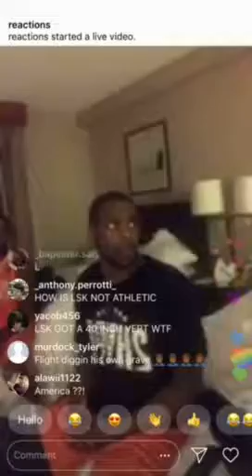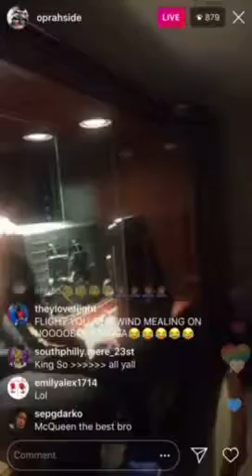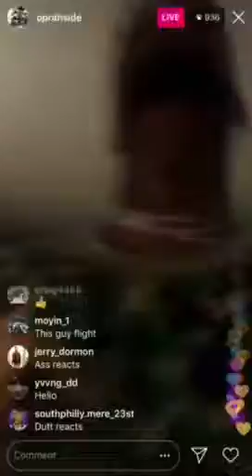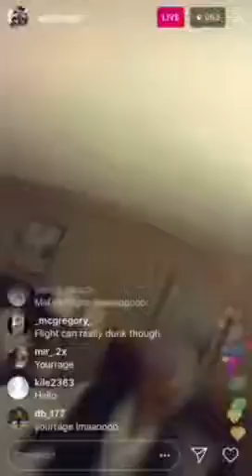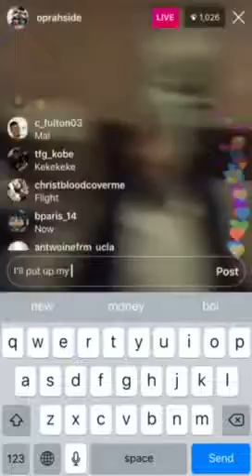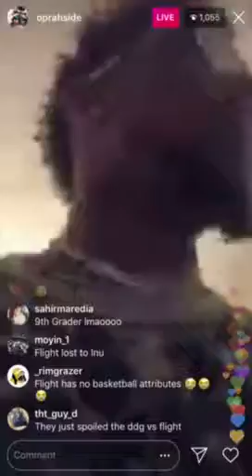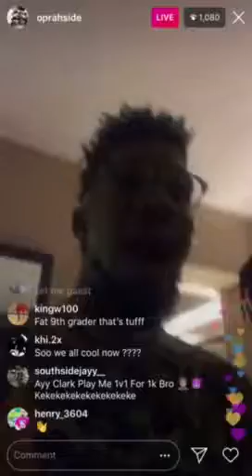Flightreacts gets exposed on OSN’s livestream (Must Watch?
Snap - itskeisduh